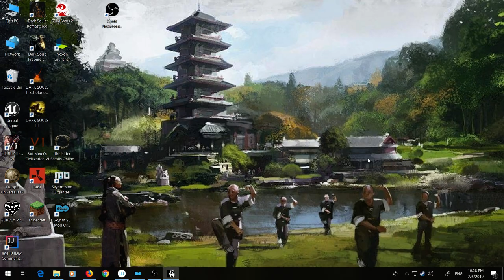Skyrim with Mods - Ignaz the Dwemer #25